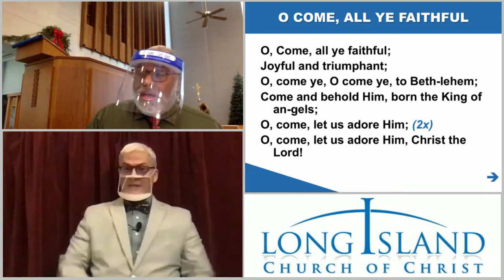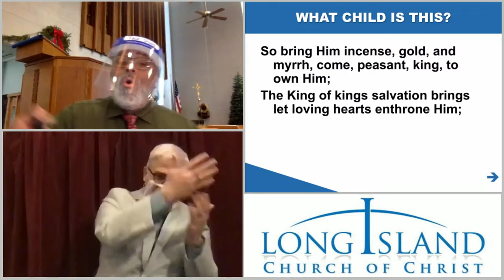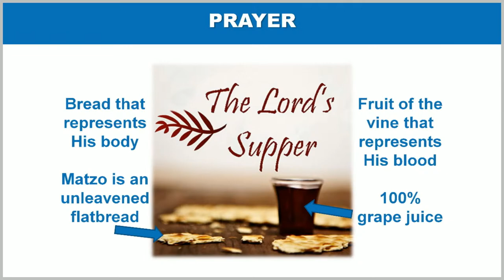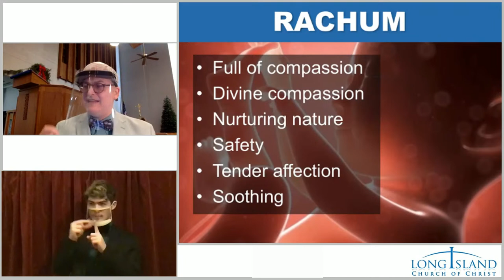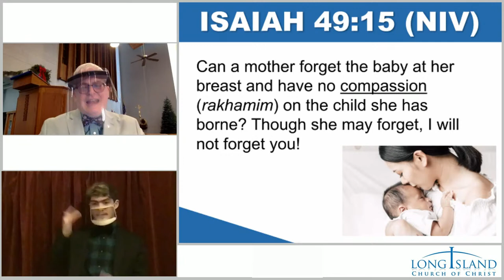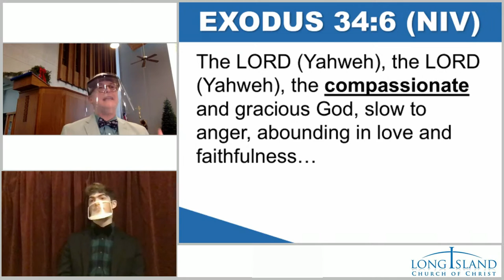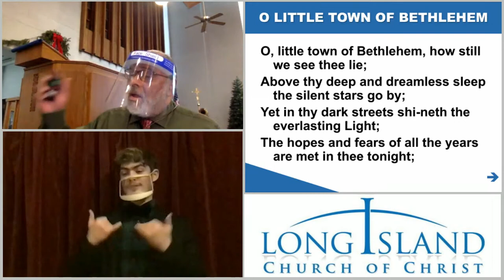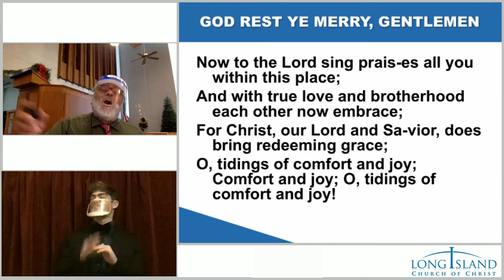The Womb of God - God's Compassion - God's Character Series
Lord's Supper Lesson: 28:51 - Mark Tintera - Hebrews 10:5-7 - The Meaning of Christmas

Sermon: 43:52 - Pedro Gelabert

We associate the womb with something feminine. After all, only females are capable of birthing a human being. God uses the root word, womb, to describe the tender affection he has for us. The womb is the safest place for the growing human.  It is designed to protect us, cradle us, and keep us closest to the being we're imaging. The womb is a type of earth, ark, and church. It is like a greenhouse, protective from external damaging forces, designed for creating a thriving environment in a harsh world.

Exodus 34:6 (NIV) "The LORD, the LORD, the compassionate and gracious God, slow to anger, abounding in love and faithfulness…"

Rachum - full of compassion - a word mostly attributed to God in the new and old testaments. A type of compassion only God is capable of demonstrating.  The noun, verb, and adjective form of this word are all related to the Hebrew word for womb, rekhem. This image, in context, draws out the nurturing nature of God.

God shows tender affection - He makes known to us how much He cherishes and soothes us in a gentle emotion of the mind. This is the peace of God offered through Jesus, as we will see in today's lesson.

A heartfelt thanks to Tim, Carissa, and Jon from *The Bible Project* for inspiring this lesson and series.